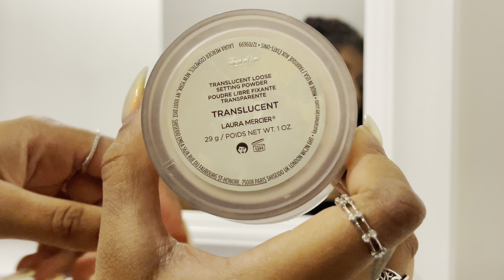Christian date night GRWM